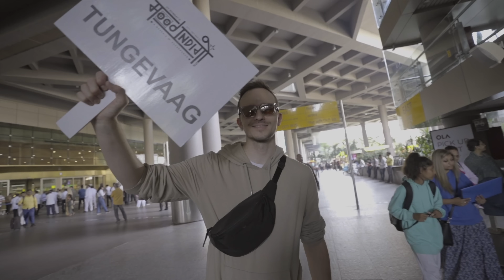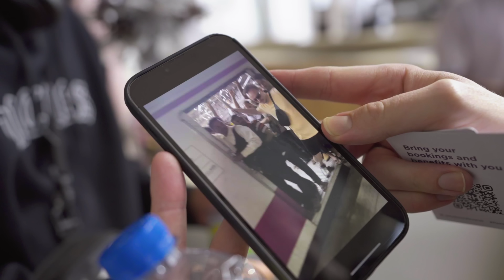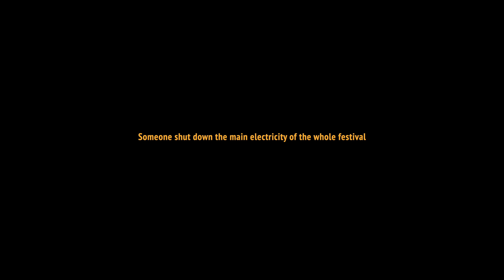TUNGEVLOG #14 - INDIA & SRI LANKA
Chapters:
0:00 - Intro
0:26 - Mumbai (soundcheck)
1:00 - Mumbai check in hotel and dinner
1:20 - Mumbai show time
1:45 - Bad Boy
1:55 - Play
2:05 - Tungevaag x AXMO - ID
2:38 - ID
3:35 - ID
3:50 - Exploring Mumbai
4:35 - Sri Lanka
5:10 - Tuktuk
6:46 - Sri Lanka show time
7:03 - Electricity problems
7:52 - Outro